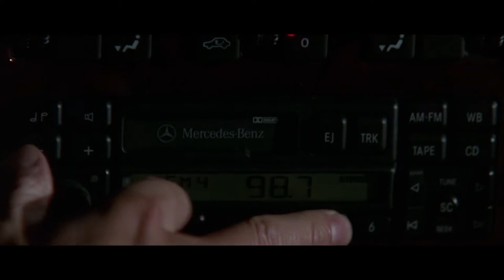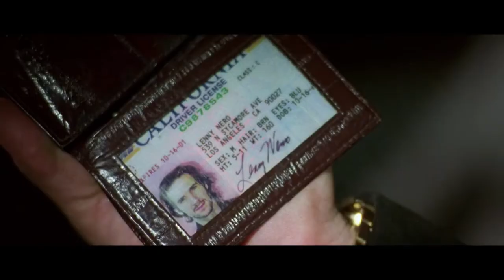Strange Days The Doors 1995 Kathryn Bigelow James Cameron